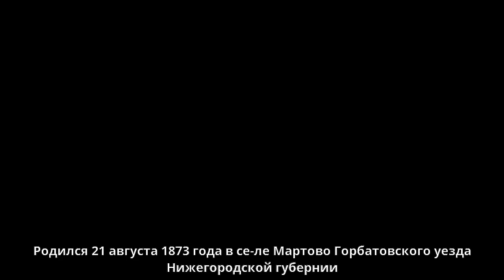Ростовцев, Иван Алексеевич - Биография